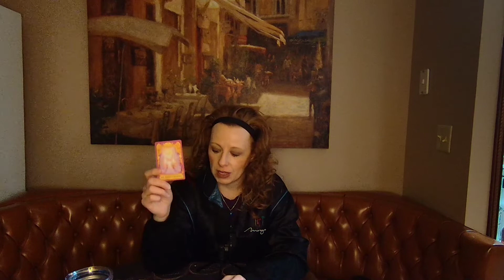AQUA MONEY READING 2022